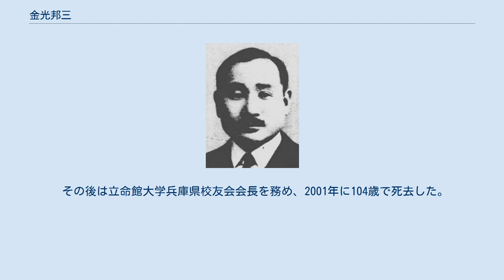金光邦三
金光邦三 金光 邦三（かねみつ くにぞう、1897年2月4日 - 2001年11月9日）は、日本の政治家。
初代魚津市長（1期）。
弁護士。
 兵庫県出身。
1918年立命館大学法律科卒。
弁護士となり、神戸市議、兵庫県議を経て、1942年の第21回衆議院議員総選挙（いわゆる「翼賛選挙」）で兵庫1区（当時）から大政翼賛会の推薦を受けて当選する。
 戦後、大政翼賛会の推薦議員のため、公職追放となる。
その後は富山県下野方村（現：魚津市）で弁護士を営んでいた。
1951年追放解除。
 追放解除後の1952年4月1日、合併により魚津市が発足、市長選挙に立候補したが、候補者は金光一人のため、無投票で当選した。
5月10日に正式に就任。
就任から2ヶ月後の7月に大水害が起こり、翌年9月にも同じように大水害に見舞われた。
そのため、災害に強い都市計画を迫られた。
その一方、上水道の工事に着手し、市内に日本海側最大の市立水族館が開館した。
合併から2年後に魚津市は「優良合併市」として表彰された。
魚津市長は1期務め、1956年に勇退した。
 その後は立命館大学兵庫県校友会会長を務め、2001年に104歳で死去した。